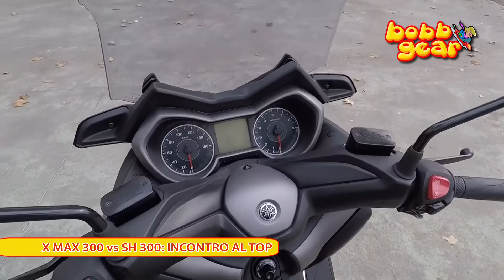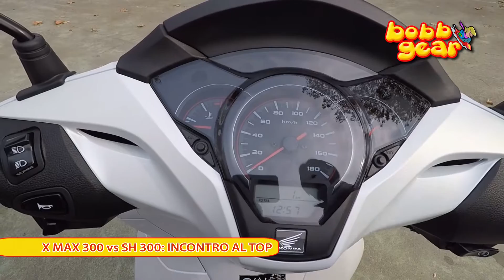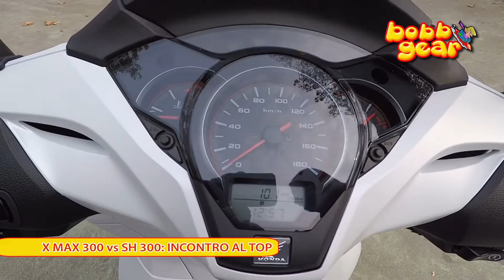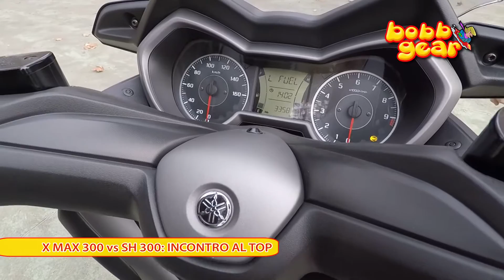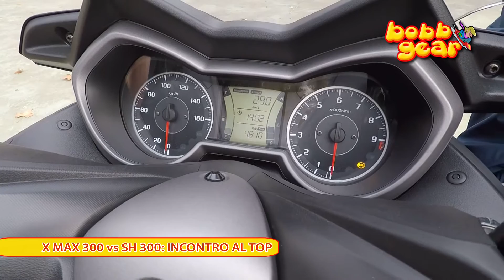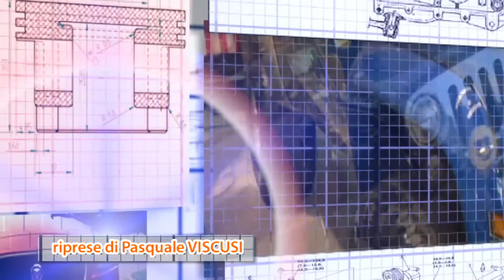X MAX 300 vs SH 300: INCONTRO AL TOP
BOBBGEAR 3 NOVEMBRE 2017